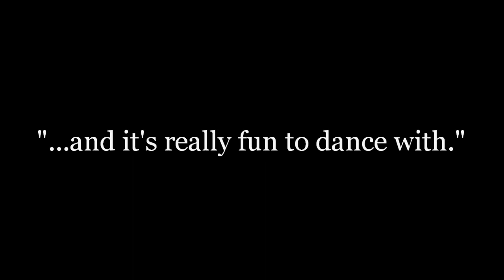42811 I FreeDO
This is Attached Juggling as presented by Myc Wyse using a 3Cet of BREAK "down" BOBs and a GoPro camera strapped tp my chest for the first time... successful test?  The music is 4th Ave Jones "rush"